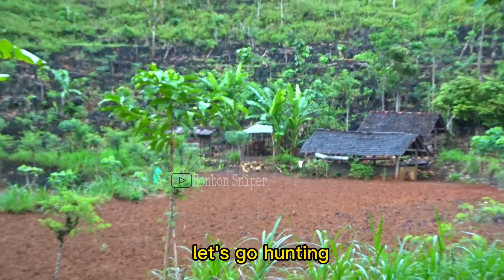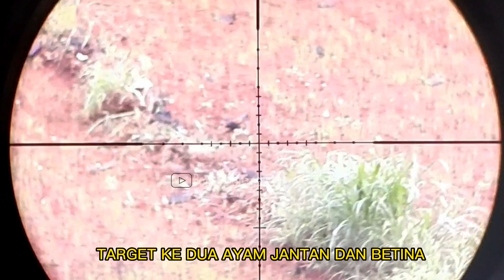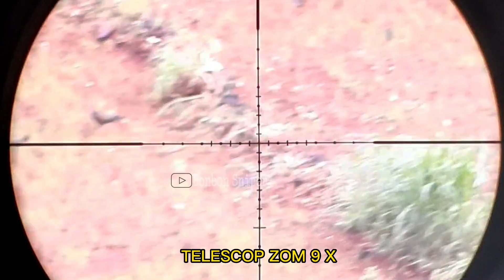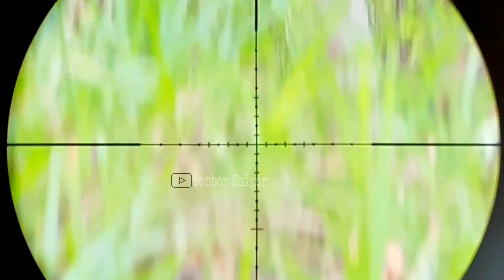BERBURU AYAM HUTAN DI PINGGIR KANDANG SAPI 😁 BEST SPOT LARON WILD CHICKEN